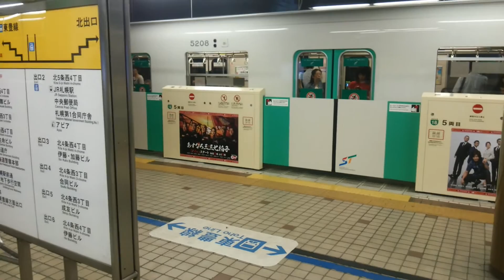【札幌市営地下鉄】札幌駅：改札口より駅構内の風景（Sapporo Municipal Subway 【Sapporo Station】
札幌駅（さっぽろえき）は、北海道札幌市北区北6条西3丁目にある、北海道旅客鉄道（JR北海道）函館本線の駅である。駅番号は01。電報略号はサツ。